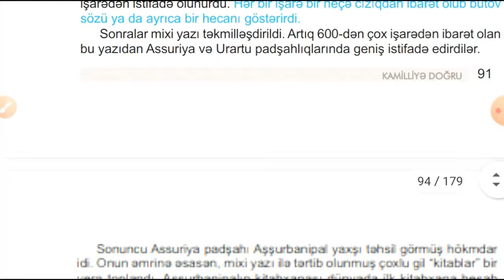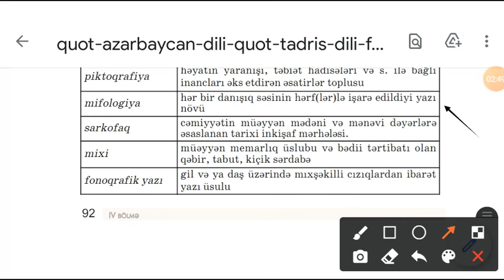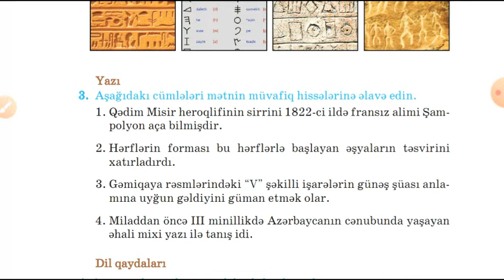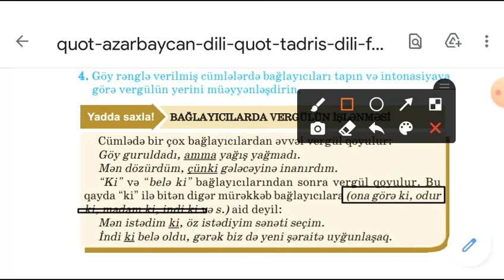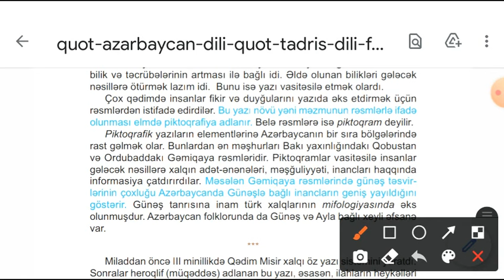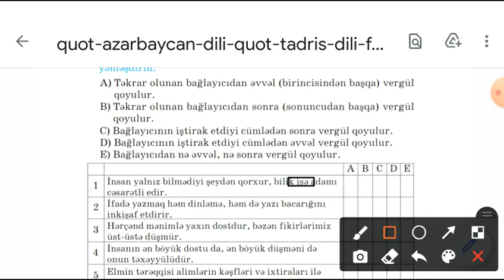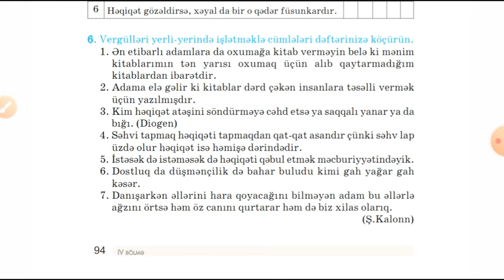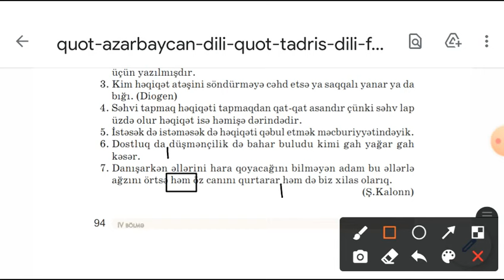Azərbaycan dili 7ci sinif səh.91-94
Yazı-PiktoqramdanHərflərə#